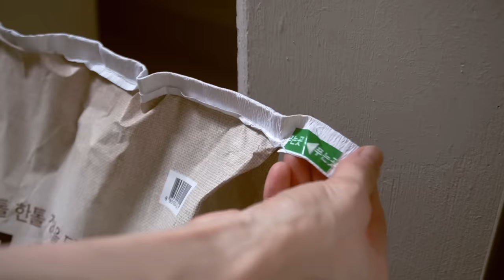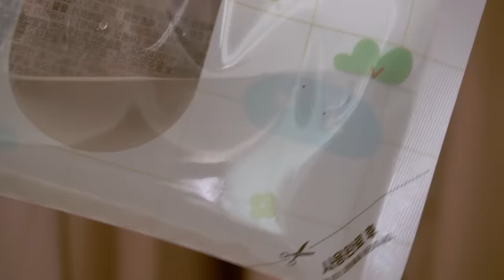매일 실천하는 우리집 여름 생활법ㅣ가볍고 쾌적하게 살기 위해 노력하는 것들